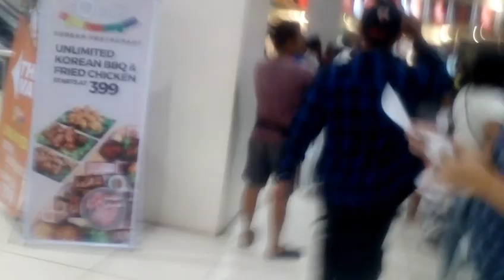ayudahan de dws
Edited by X-MEN chtv vlog